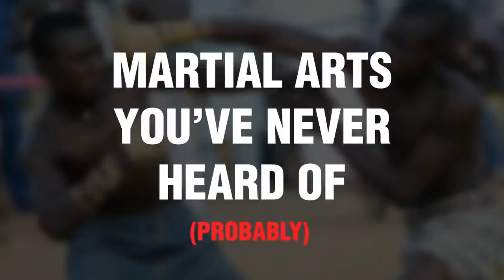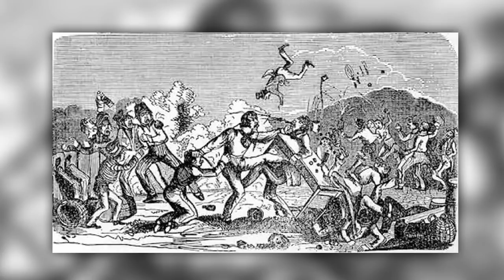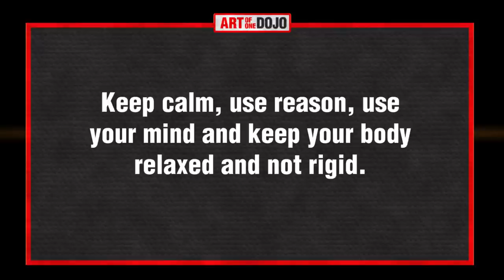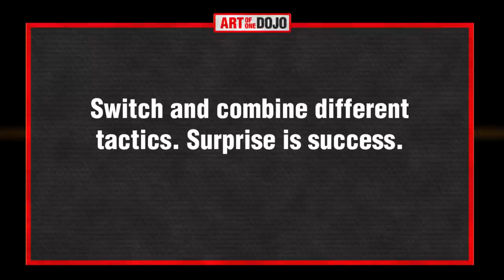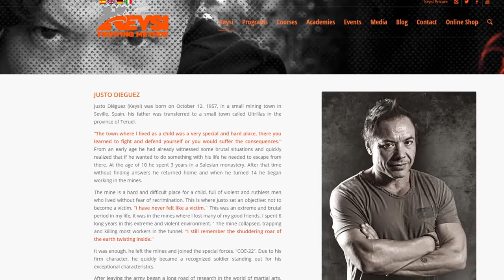8 Martial Arts You've Never Heard Of | ART OF ONE DOJO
There are some brutal and unique martial arts out there. Today we look at a sample of some arts that are ancient and lost to time, to the arts that are horrific in nature, to some modern day establishments that continue the evolution of Martial arts. Today, we're going to look at 8 Martial Arts You've Never Heard Of. (probably).

Become an Art of One Dojo Exclusive Member!